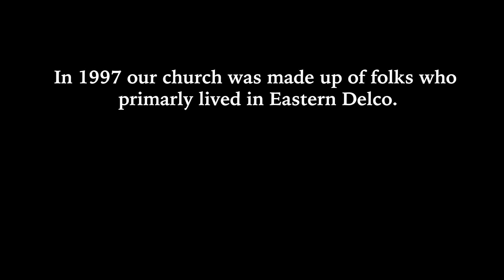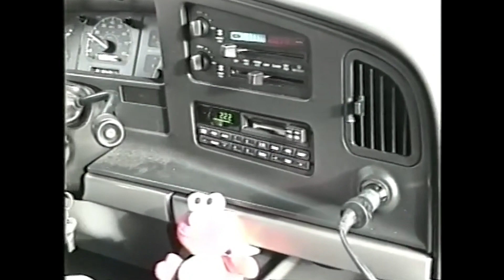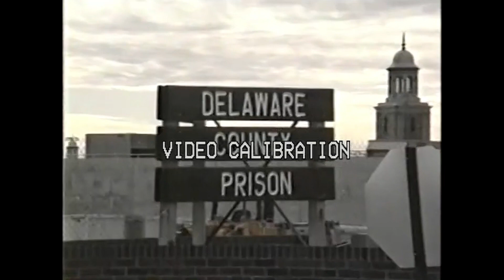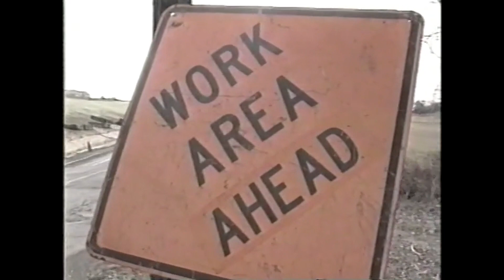40th Anniversary | Going to the Promise Land